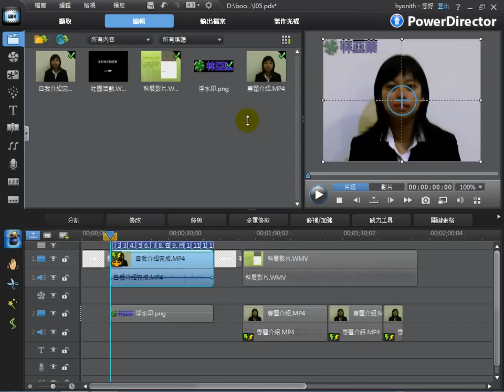CyberLink威力導演 9最新剪輯教學-『求職篇』單元10-影片聲音的強化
如果原本錄音時的音量太小聲，可以事後調整音量線，來提高影片的音量。

本教學影片是由威力導演9製作並上傳

全新進化的時間軸剪輯功能，不僅擁有高達100軌的剪輯軌，更完全顛覆以往傳統剪輯觀念，從此剪輯再也不用備受侷限、讓您盡情發揮創意!